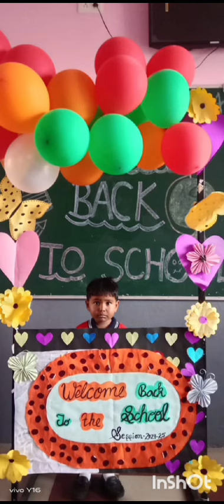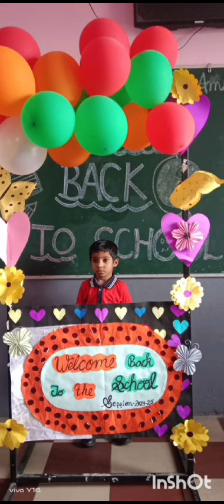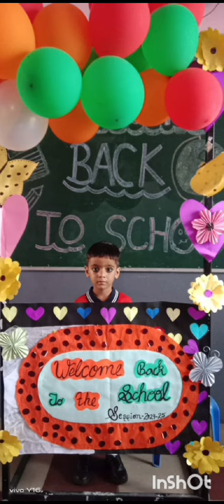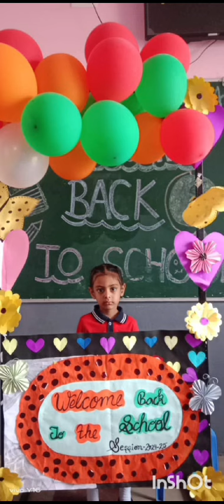WELCOME BACK LITTLE STARS (NURSERY CLASS)NASSS AMBLI